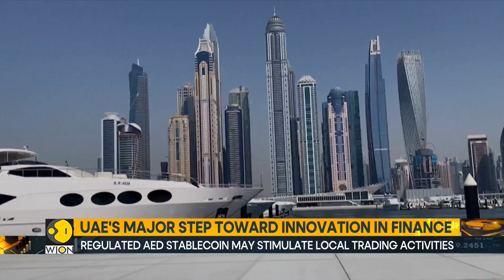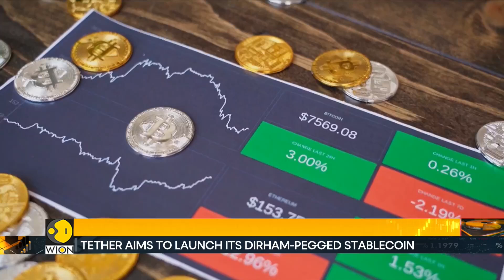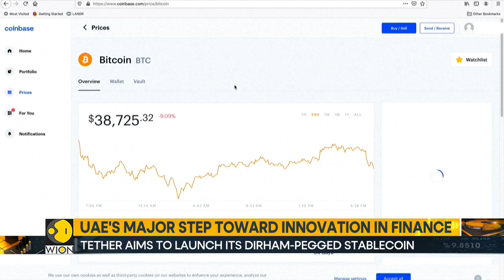UAE's Major Step Toward Innovation In Finance | Latest News | World Business Watch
In a big move for the cryptocurrency landscape in the UAE. The central bank of the United Arab Emirates has granted in-principle approval to AED Stablecoin. This could make it the first issuer of a regulated dirham-pegged Stablecoin in the region.